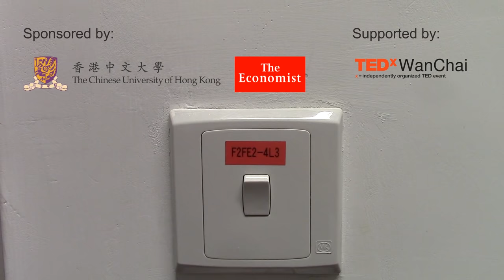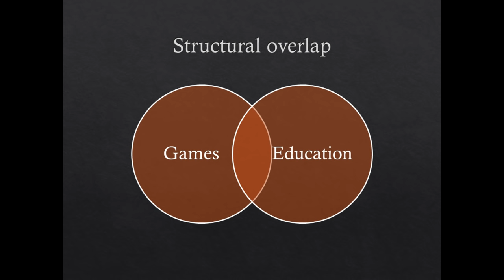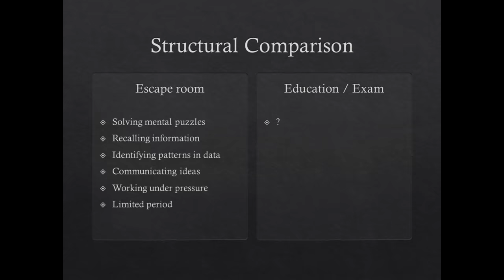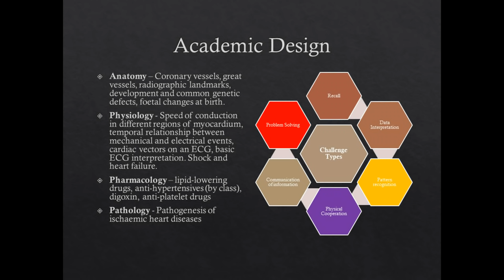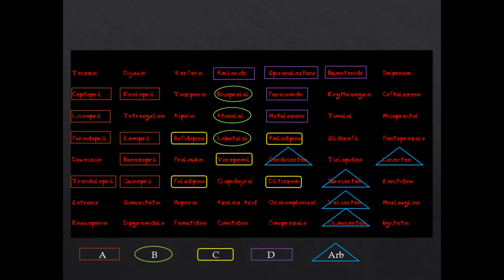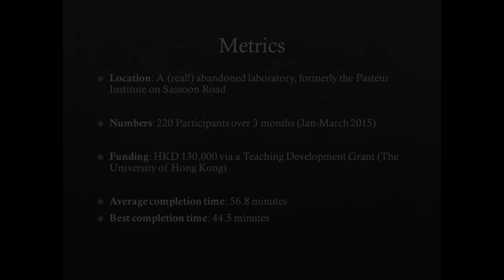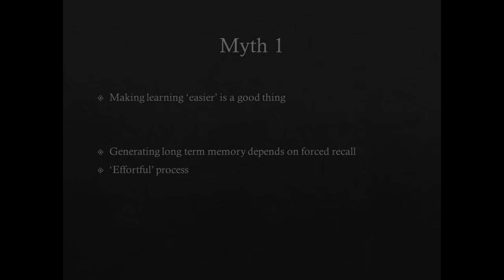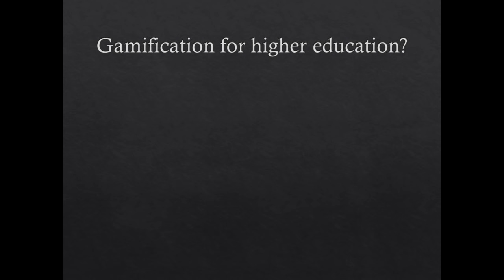Gamification in Higher Education | Christopher See | TEDxCUHK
Christopher is sharing his idea behind one of his innovative education project: Escape Room feat. Medical Examination!
What were the myths people usually confuse with playing games in learning? Chris is going to tell us the answer

Dr. Christopher See took his medical degree at Trinity College, Cambridge University, and worked as a junior doctor in several UK hospitals. He completed a PGCE in clinical education with the University of Edinburgh and went on to take a teaching post at Manchester University Medical School, where he received the Excellent Teacher Award for the Faculty in 2012.
He is currently completing his PhD research in the application of e-learning and game-based learning in medical training at the University of Hong Kong. He has published in peer-reviewed publications include the journal Rheumatology and the Imperial College Press, as well as 7 book titles with publisher Kogan Page.
He is a keen science communicator, winning the science presenting competition Famelab in 2013 and hosting public lectures at the HK Science Museum and Café Scientifique. Oh, and he really loves games. You’ll see.